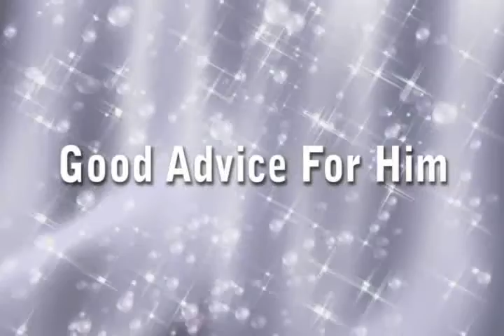Salser Reception Interviews Part 1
Salser Reception Interviews Part 1 by Prowedding Productions